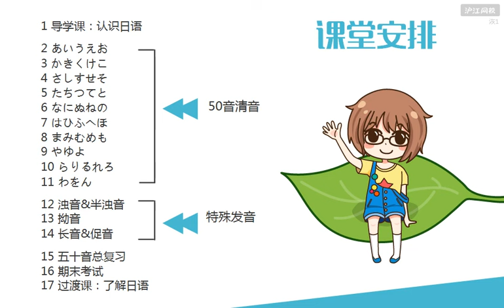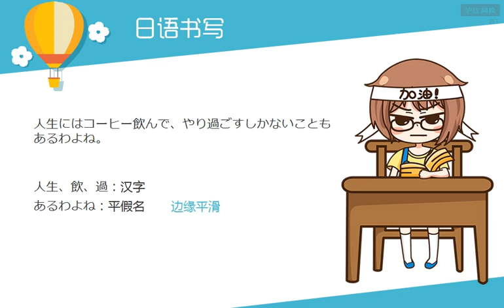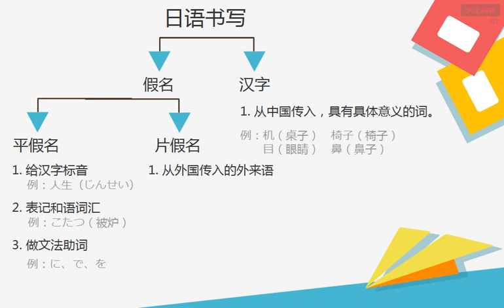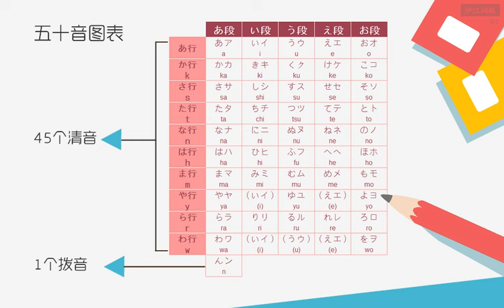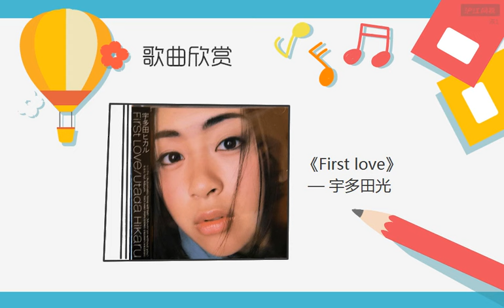01 - 导学课（新版 - 快樂玩轉五十音）